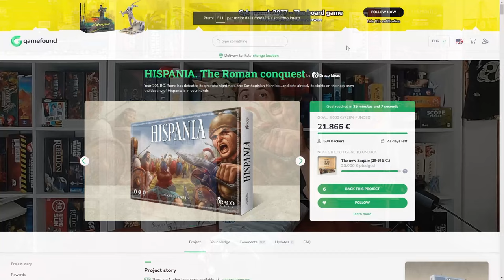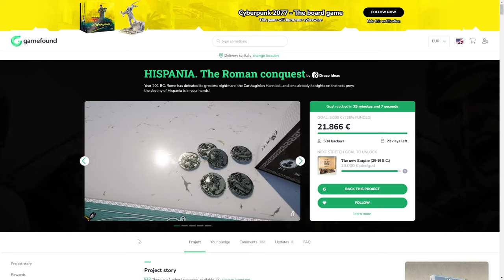Draco Ideas: Novità e Nuovo Gamefound